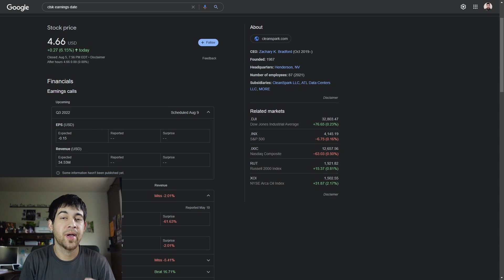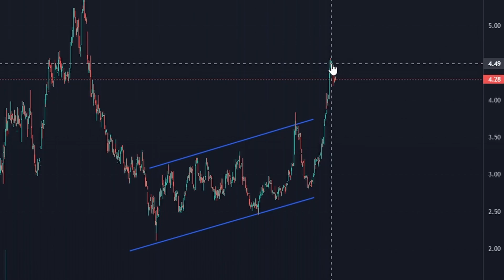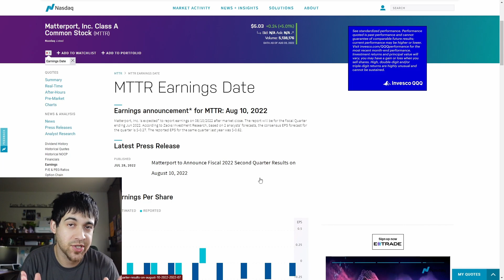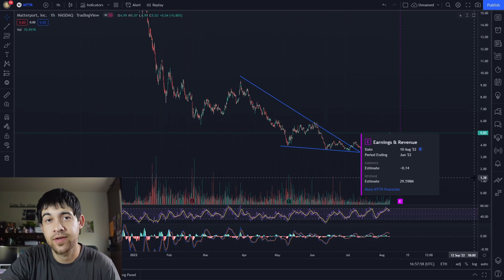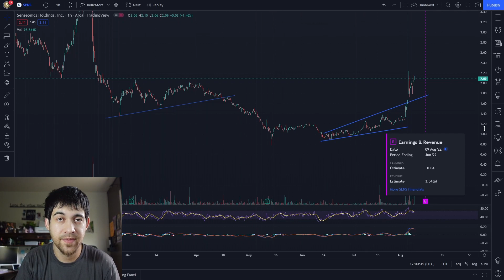Big Week For These! Earnings Coming up For Wkhs Sens Stock And....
In this video I look at some earnings coming up in this coming week as of this upload, I check out workhorse stock on the chart as well as matterport indie semiconsuctor cleanspark stock sens stock  its going to be a busy week!